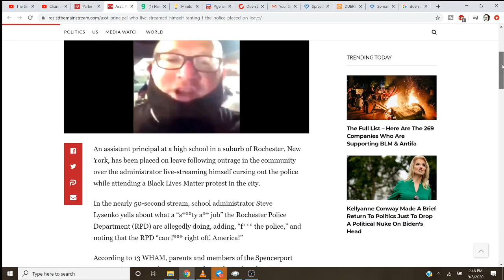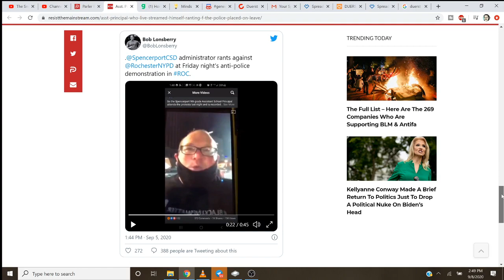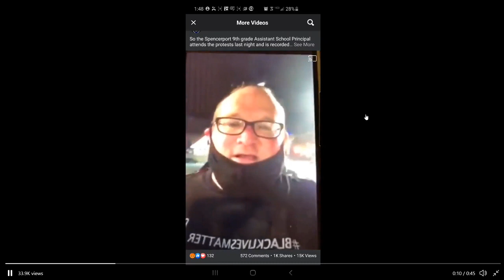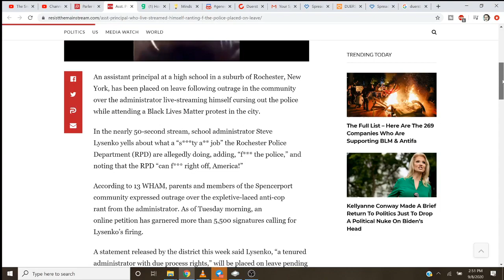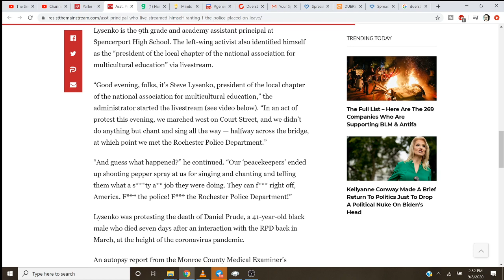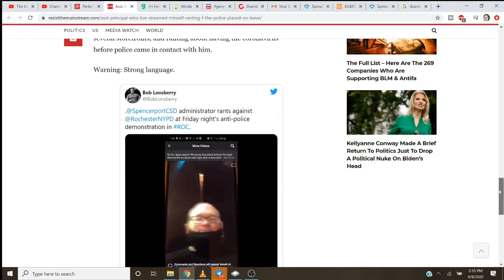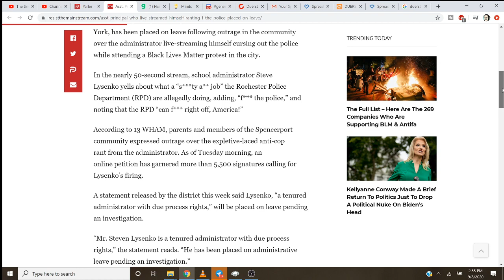Antifa Assistant Principal Placed On Leave For Streaming F*** The Police At BLM Riot Rochester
These are the kinda Antifa soysuckers that are your kids teachers, social workers, counselors, assistant principals etc.  Pretty worrisome, although apparently if you petition enough you can put them on leave when they livestream themselves saying F*** the police at a BLM riot, lol.

Duer$t Donor$//

8bitflower
Joyce Brown
Quinton Wojciechowski
Terry Kavanaugh
Daniel J Duerst
Adeon
David Ventsias